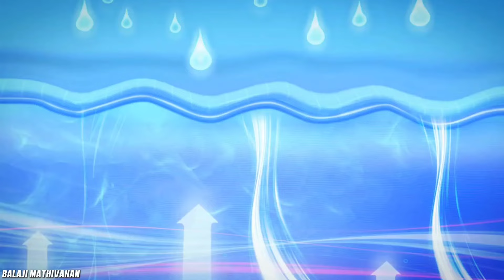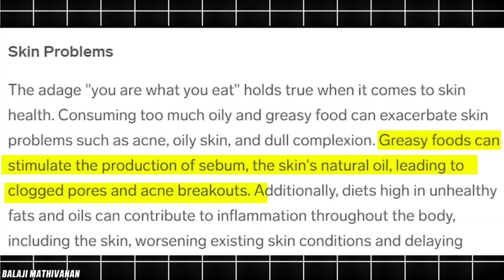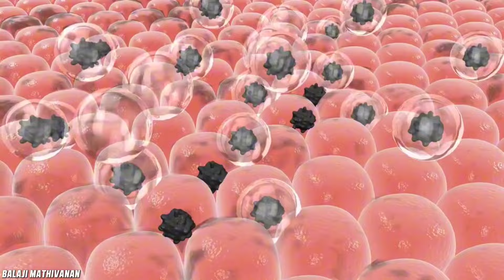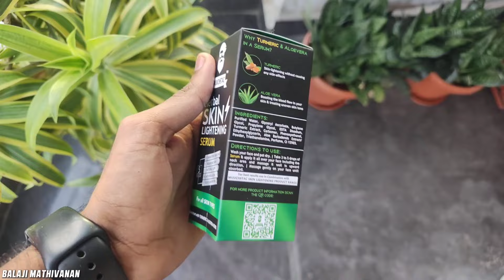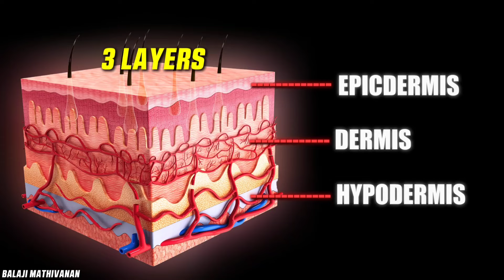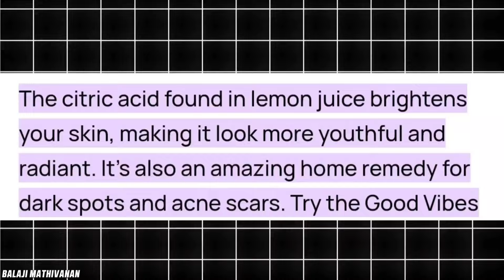10X Glow on Your Skin😳! Tips for Naturally Glowing Skin✨(SCIENCE BASED) தமிழ்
Unlock the secrets to achieving glass skin with our science-based tips! 🌟 In this video, we'll share four effective methods for naturally glowing skin, all from the comfort of your home.

Join us as we delve into simple yet powerful remedies, ensuring your skin looks radiant and flawless.

Motivational Tamil
Motivational Tamil
bussiness Tamil
book summary